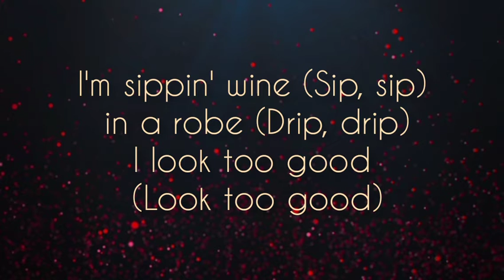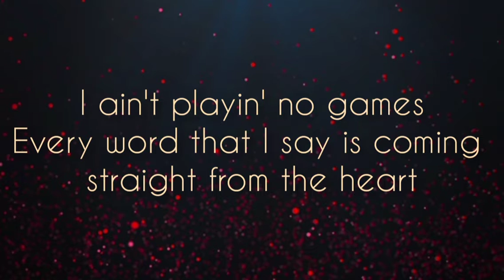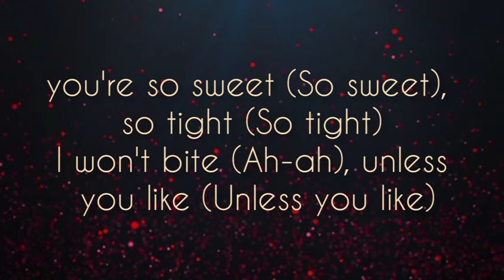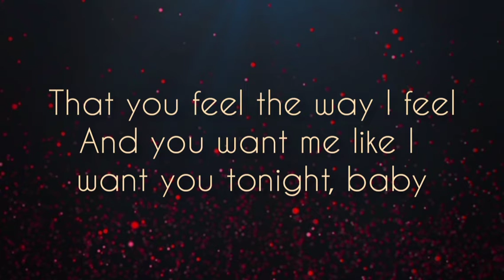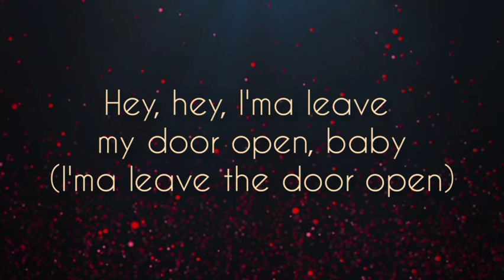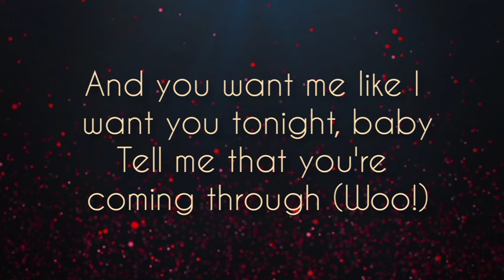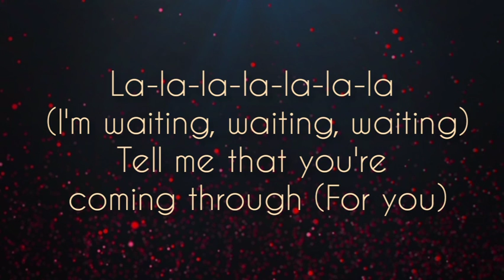Leave the door open | Bruno Mars | Anderson. Paak | Silk Sonic | Lyrical Video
Lyrics:- Leave The Door Open 🎤🎤🎵🎵🎶🎶

[Verse 1: Anderson .Paak & Bruno Mars]
I'm sippin' wine (Sip, sip) in a robe (Drip, drip)
To be alone (Woo, woo)
We should be dancin', romancin'
In the east wing and the west wing
Of this mansion, what's happenin'?

And if you're hungry, girl, I got filets (Woo)
Ooh, baby, don't keep me waitin'
Girl, let's jump in, it's bubblin'

So if you tryna lay in these arms (If you tryna lay in)

Tell me that you're coming through (Come on girl)

[Bridge: Bruno Mars & Anderson .Paak]
La-la-la-la-la-la-la (Girl, I'm tryna give you this, ah)

Hey, hey, I'ma leave my door open, baby

[Outro: Bruno Mars & Anderson .Paak]
La-la-la-la-la-la-la (La-la-la-la-la)
La-la-la-la-la-la-la

Produced By
D'Mile & Bruno Mars
Written By
Brody Brown, D'Mile, Bruno Mars & Anderson .Paak
Release Date
March 5, 2021
Primary Artists
Silk Sonic, Bruno Mars & Anderson .Paak
Strings Conductor
Larry Gold
String Arranger
Larry Gold
Mastering Engineer
Randy Merrill
Mixing Engineer
Șerban Ghenea
Label
Aftermath Entertainment & Atlantic Records
Distributor
Warner Music Group
Recording Engineer
Cody Cichowski
Strings
Matthew “Automattic” Ticcino
Creative Consultant
Phil Tayag
Video Director
Florent Dechard & Bruno Mars
Congas
Bruno Mars
Guitar
Bruno Mars
Drums
Anderson .Paak
Piano
D'Mile
Cello
Glenn Fischbach
Viola
Jonathan Kim & Yoshihik Nakano
Lead guitar
Mike Feingold
Violin
Tess Varley, Natalia Corvetto, Luigi Mazzocchi, Gared Crawford, Emma Kummrow & Blake Espy
Bass
Brody Brown
Recorded At
milkboy-the-studio